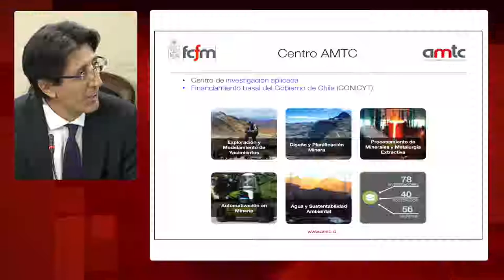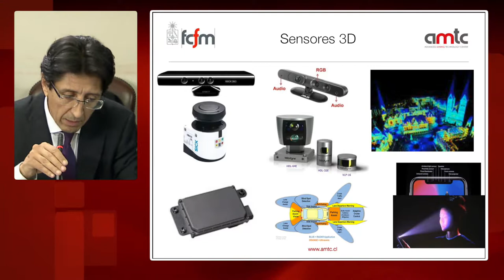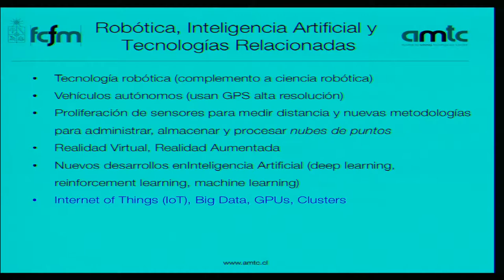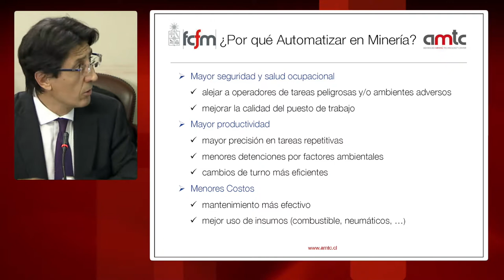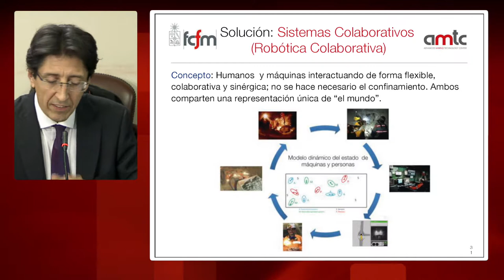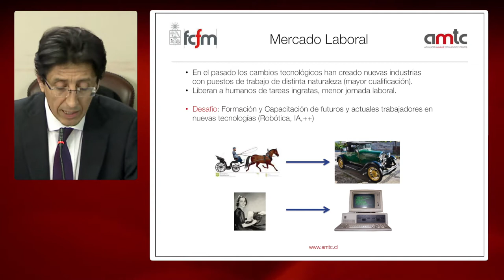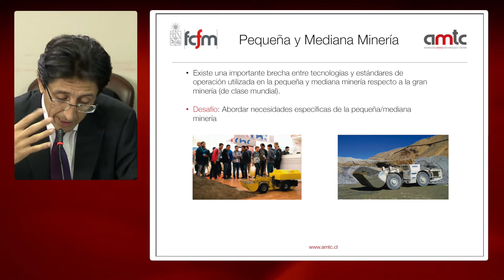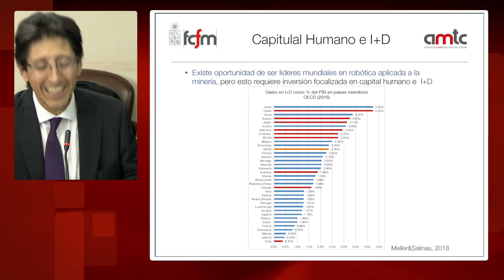Robótica y equipos autónomos en minería por Javier Ruiz del Solar en Comisión de Minería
La Comisión de Minería de la Cámara de Diputados, realizada el 12 de diciembre de 2018, tuvo como expositor principal al profesor Javier Ruiz del Solar, perteneciente a la Mesa Público Privada de Robótica, iniciativa del Grupo Interparlamentario de Amistad Chileno- Japonés con la colaboración de la Universidad de O'Higgins y el Programa Asia Pacífico de la Biblioteca del Congreso Nacional (BCN). Este grupo es presidido por el diputado Issa Kort, quien también es parte de la Comisión de Minería.

En la oportunidad el académico presentó  “Robótica y equipos autónomos en minería”, orientada a explicar la automatización en dicho sector productivo y sus desafíos en el largo plazo. Reflexión que fue